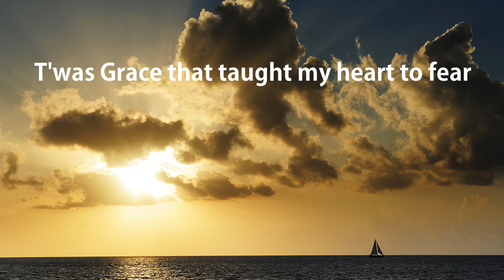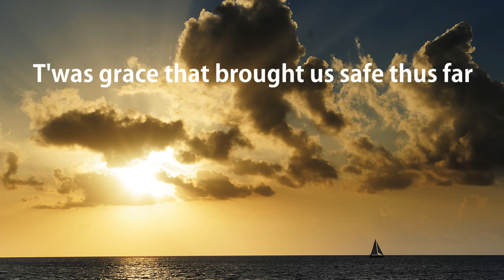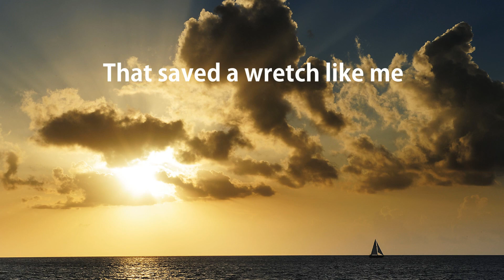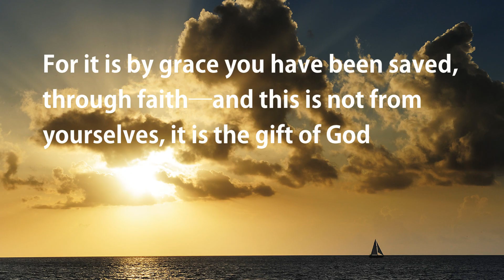Amazing Grace (Christian Hymn) - Judy Collin with Royal Scots Dragoon Guards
Written by John Newton

About this song, some people may think about death. But to me, it reminds me that there is life in God because "...In this world you will have trouble. But take heart! I have overcome the world. (John 16:33)". We are of course the sinful men (1 John 1:8-9), but just like what Ephesians 2:8-9 said, God will FORGIVE our sins and PURIFY us from all unrighteousness if we confess our sins.

To me, God is real and I hope everyone don't miss the chance to accept Him. Seek Him, and I believe you will find Him because this is His promise (Matthew 7:7).